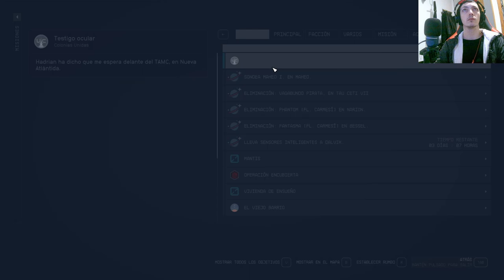🚀 ¡Descubre los secretos del espacio en Starfield! 🌌